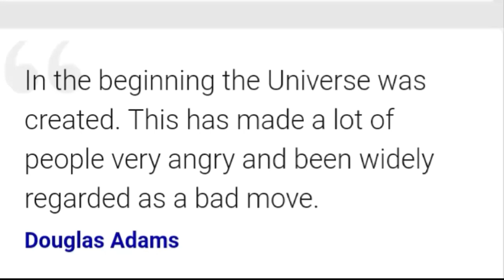Fun fact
actually, maybe not so fun, but still a fact.